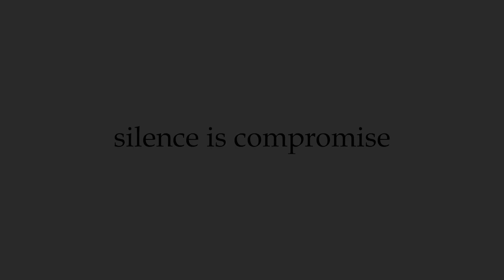"ഞാൻ ആഗ്രഹിച്ചിരുന്ന കഥാപാത്രം എന്നിലേക്ക് വന്നുചേരുകയായിരുന്നു" Divya M Nair | Turbo Movie